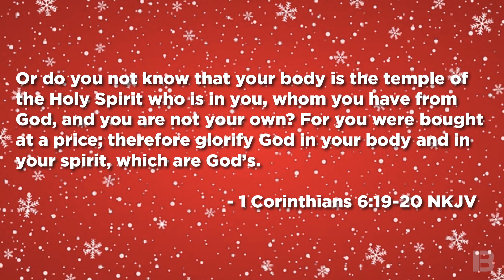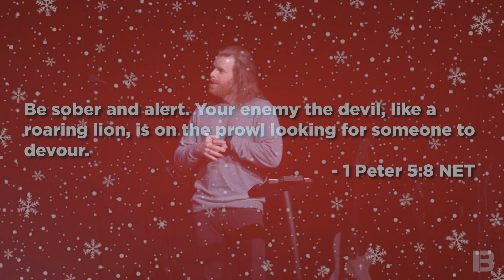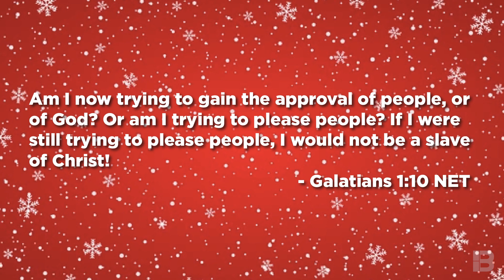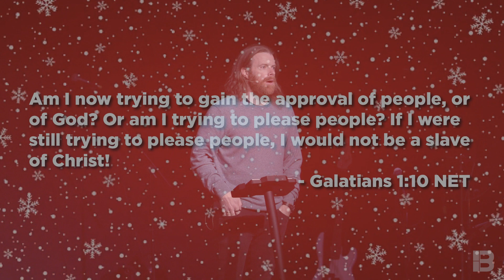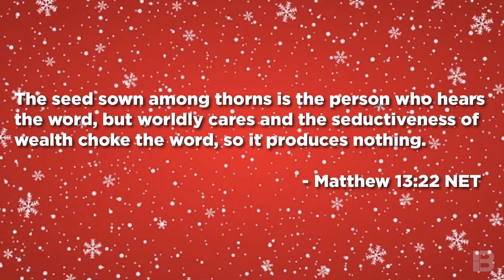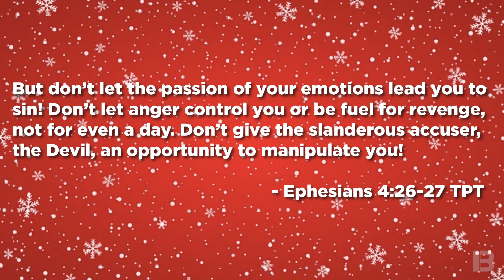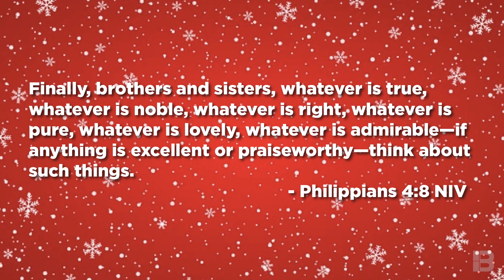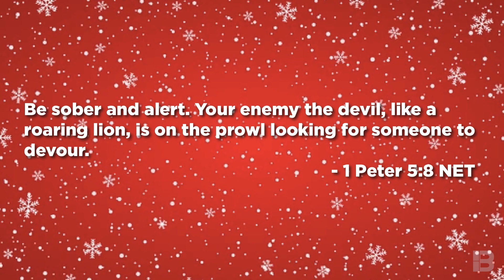3 Traps | Owned | Week 2 | Jared Callahan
3 Traps | Owned | Week 2 | Jared Callahan

Make sure to check out our linktree below to see various other platforms of TheBrick.Church...